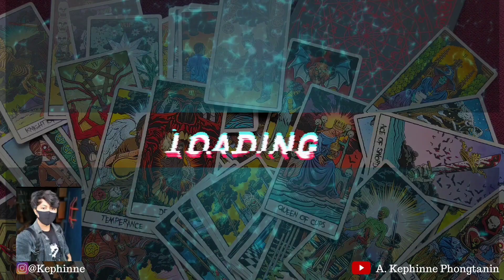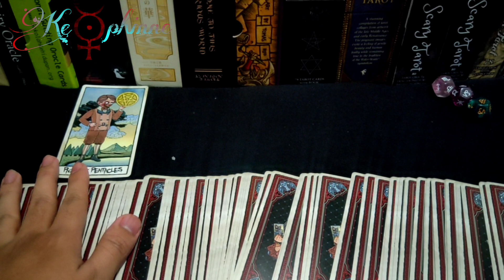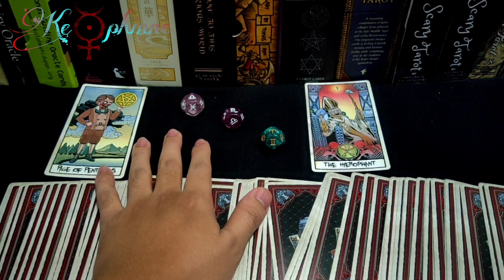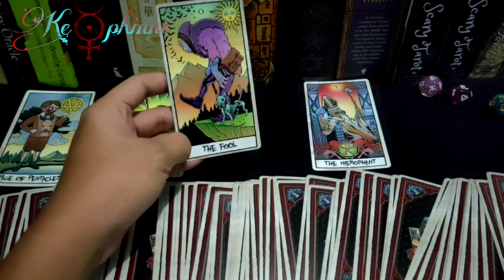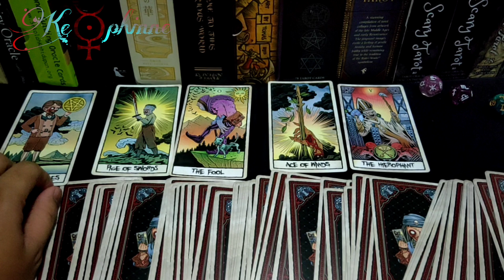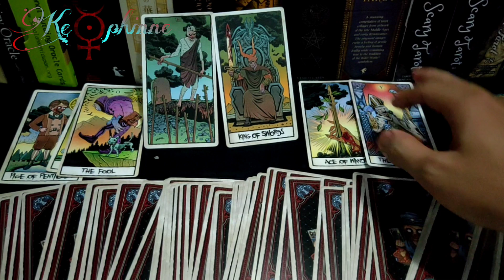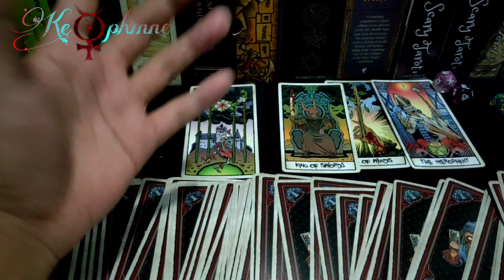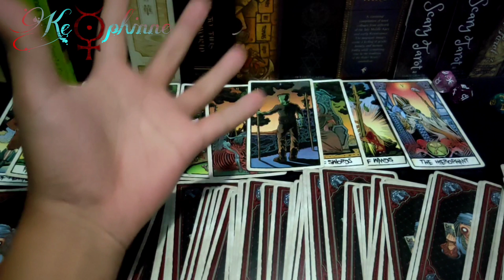Kerugianku dengan kamu sebagai orang ketiga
Hai salam bahagia Semuanya.
tema orang ketiga sepertinya sangat menarik untuk kita bahas disini. Kephinne akan melihat energi kamu tentang kerugian kamu kepada dia sebagai orang ketiga...